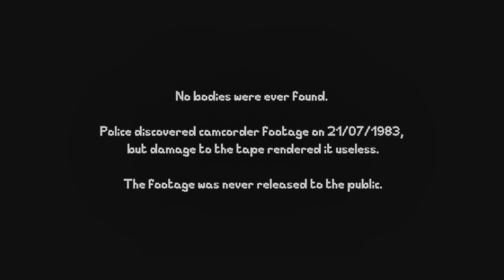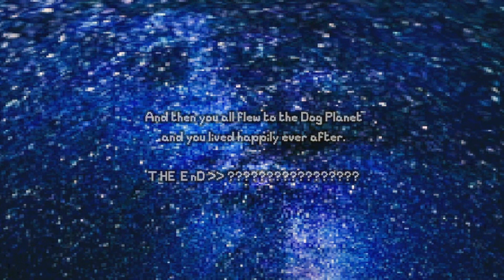ANOTHER SCARY GAME ! You aren't Alone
scary wood stories and movie like the witch, cabin in the woods, the ritual.
this game is based off of true events. a Scary Horror Game